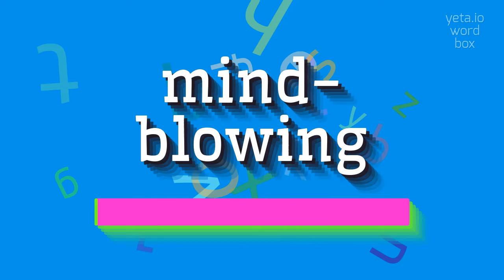MIND-BLOWING - HOW TO PRONOUNCE IT?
MIND-BLOWING - Don't mispronounce Mind-blowing anymore in 2023

Mind-blowing is an adjective used to describe something that is astonishing, surprising, or overwhelming.
It refers to experiences, ideas, or concepts that are so incredible or extraordinary that they exceed what one can comprehend or expect.
Mind-blowing things have the power to leave a lasting impact on a person's mind and often challenge their preconceived notions or beliefs.

Pronunciation:
To pronounce mind-blowing, you can emphasize the first syllable 'mind' and pronounce it as 'mahynd', and the second syllable 'blowing' as 'bloh-ing'.
Alternatively, you can pronounce it as 'mahynd-bloh-ing'.

Test yourself by speaking the following examples:
1. The special effects in that movie were truly mind-blowing!
2. I had a mind-blowing experience scuba diving in the Great Barrier Reef
3. Last night's concert was mind-blowing; the band put on an incredible show!
4. The scientific research presented at the conference was mind-blowing, it completely changed our understanding of the topic
5. The complexity of the human brain is mind-blowing; there is still so much we don't know about it
6. Visiting the Grand Canyon for the first time was a mind-blowing experience, the sheer size and beauty of it were overwhelming
7. The technology in the new smartphone is mind-blowing, it has features I never thought were possible
8. The magician's tricks were mind-blowing, I still can't figure out how he did them!